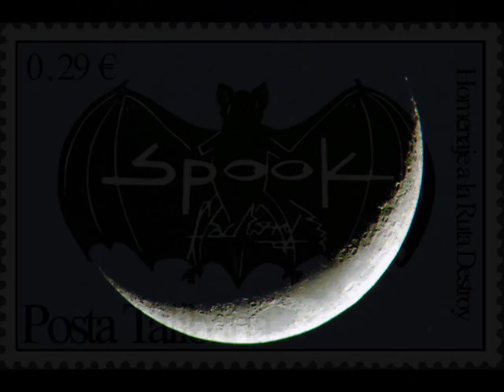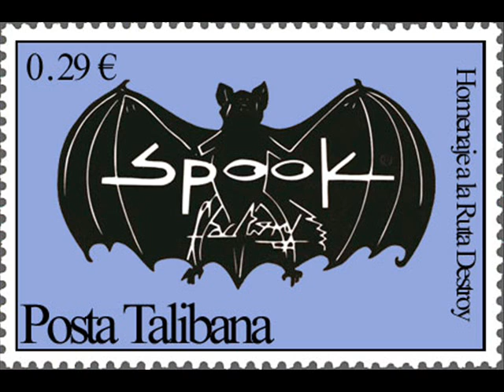.festival---encia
en recuerdo de una gran epoca. por muchos no entendida. por otros. añorada. destrozada por...unos cuantos. pero que dejo su huella. (soy de los que la añoran)
faltan muchisimos mas sitios...lo se.
para quien los vivio. no hacen falta mas imagenes.